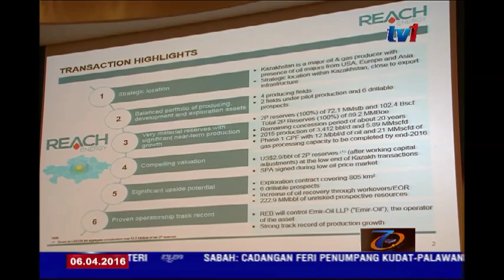REACH ENERGY YAKIN ASET MINYAK DAN GAS AKAN MEMBERI NILAI JANGKA PANJANG [6 APRIL 2016]